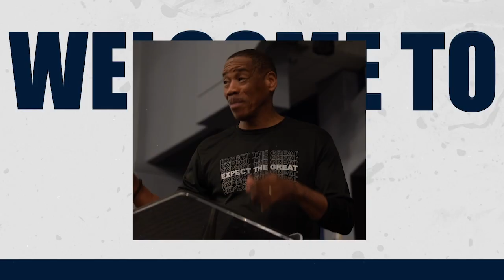STAY ANCHORED IN JESUS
Message: STAY ANCHORED IN JESUS
Scripture: PSALM 23:1-6 KJV